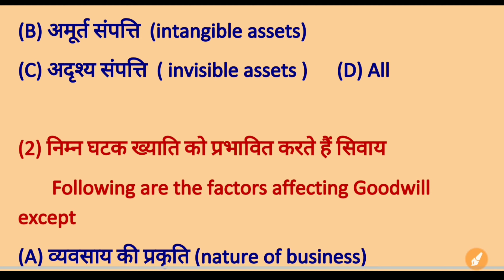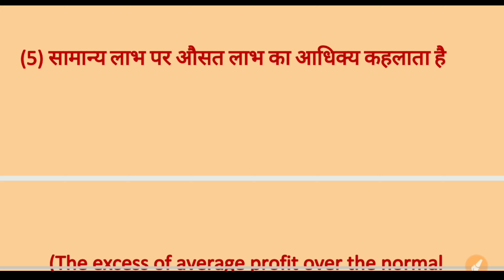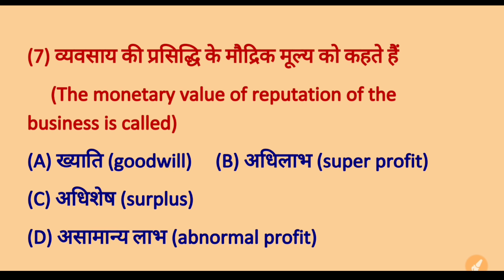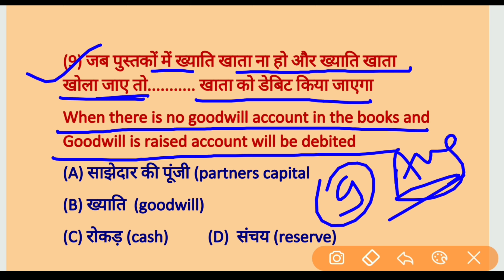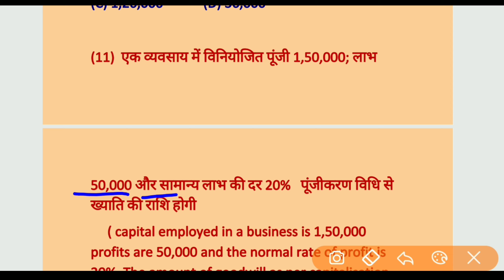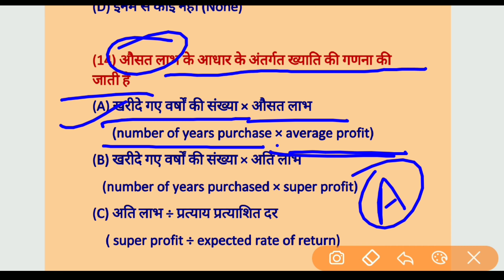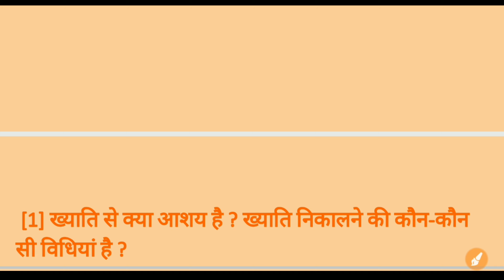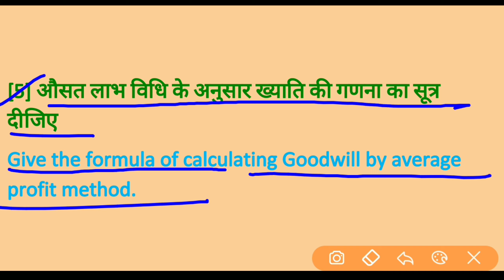Goodwill - ख्याति important questions || Accountancy Class 12 Chapter 4 || Edu Aditya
Accountancy Class 12 Chapter 4 || Goodwill - ख्याति